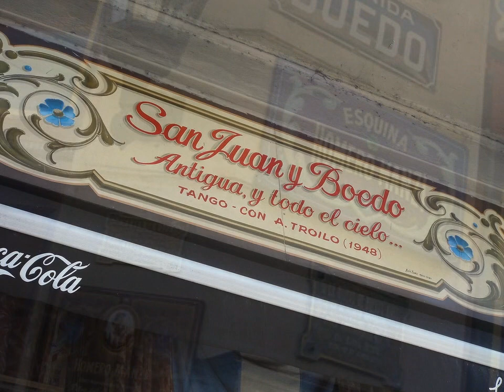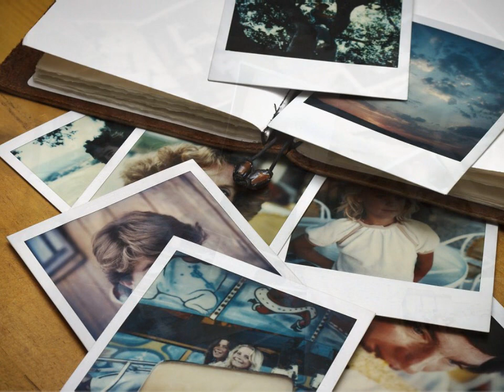SAN JUAN Y BOEDO ANTIGUO (SUR) /// ROBERTO GOYENECHE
Audio, imágenes e interpretación, pertenecen a sus autores e intérpretes, a quienes corresponden todos sus derechos.
Vídeo realizado por Jorge Horacio Richino.